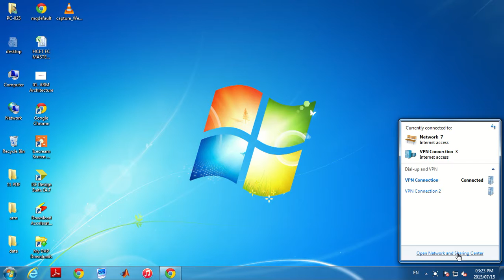How to Change your IP Address